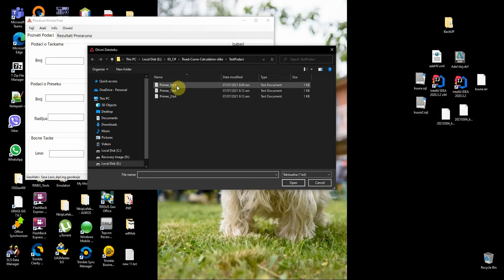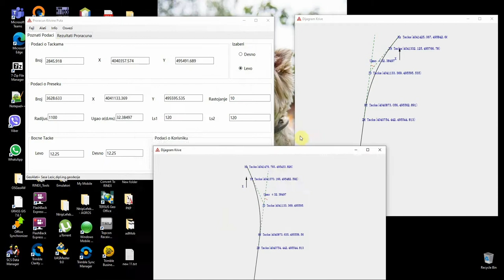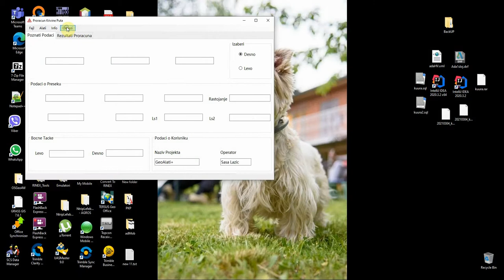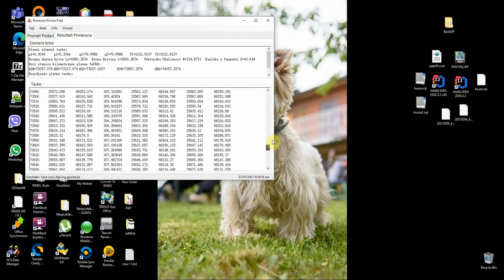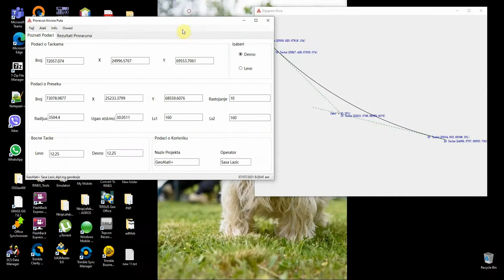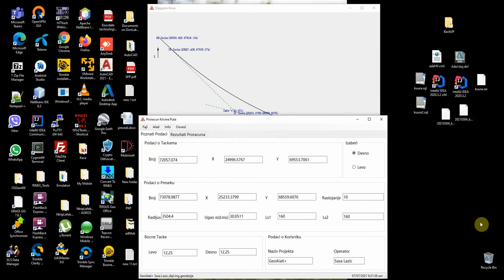Proracun Krivine Puta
Proračun krivine puta realizovan Simbsenovim algoritmom, može izračunati kružnu krivu, simetričnu krivu prelaza i asimetričnu krivu prelaza